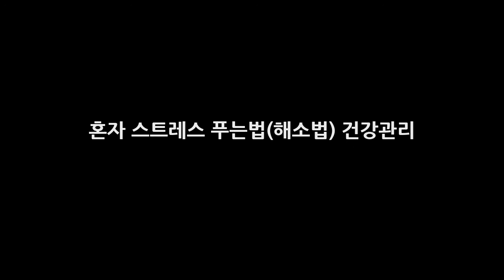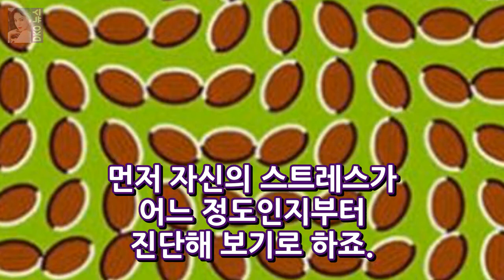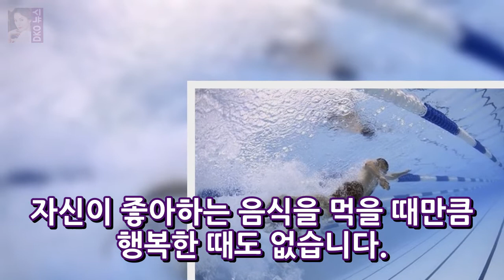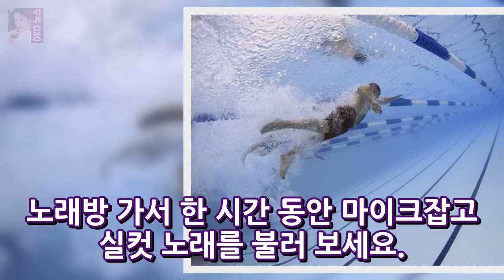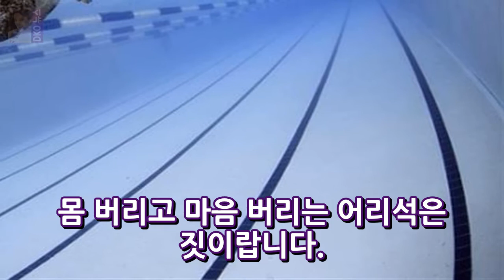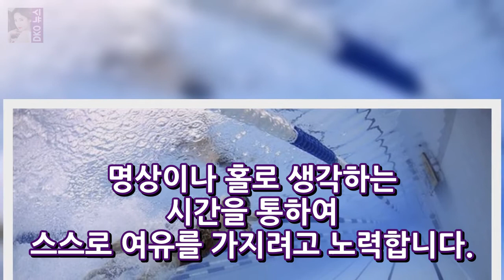혼자 스트레스 푸는법(해소법) 건강관리 DKO 뉴스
요즘 스트레스 받는 일이 많습니다. 그런데 스트레스 푸는 법(해소법)은 의외로 쉽습니다. 바로 그 원인만 제거하면 되니까요. 그런데 현실적으로 많이 힘듭니다. 먼저 원인 자체가 살 빠질 기미도 안 보이는 다이어트 짜증나는 직장 상사(혹은 동료) 애인과의 정답 없는 다툼 오를 기미가 안 보이는 성적 불안한 앞날 능력 좋은 나를 뽑지 않는 기업들 애인도 없는데 결혼하라는 부모님 등등 현실적으로 제거가 불가능..
히어로즈의 수퍼 빌런 사일러에서 스타 트렉 다크니스의 스팍까지 재커리 퀸토  DKO 뉴스: